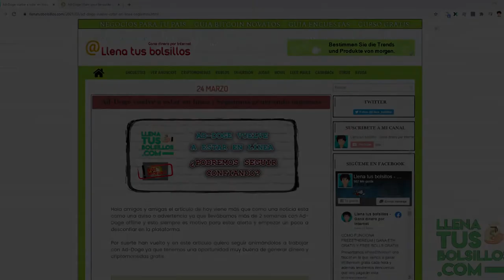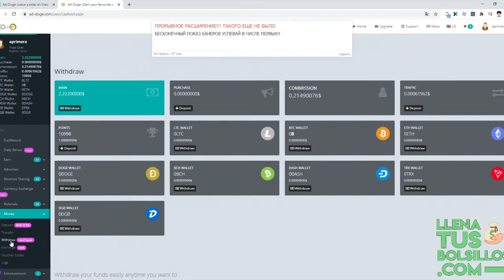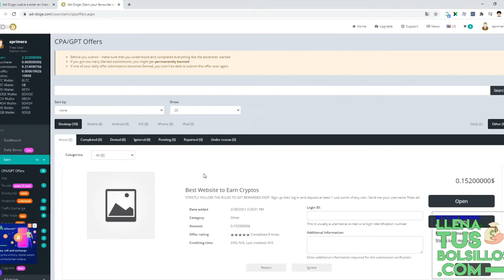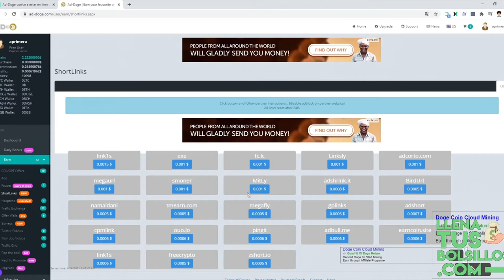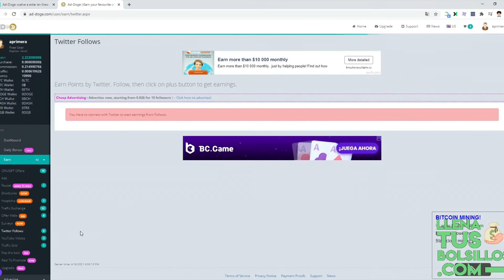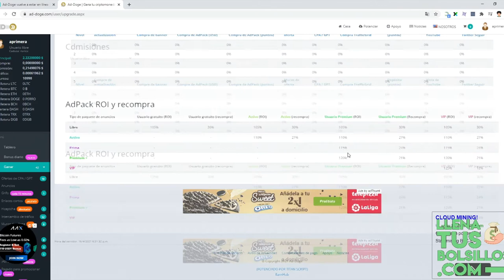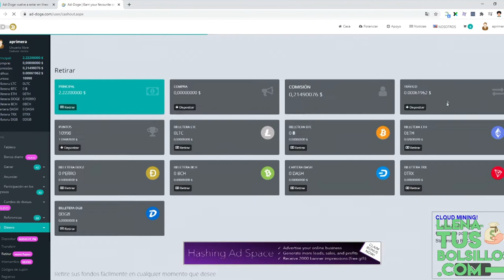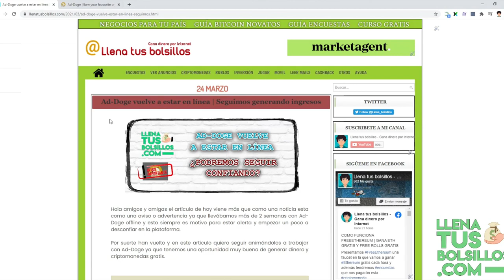Ad-Doge a pleno rendimiento | Como obtener criptomonedas de muchas formas distintas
🔴  NUEVO VÍDEO   🔴

En el vídeo de hoy vamos a hablar sobre AdDoge una faucet que ha estado offline unas semanas y que vuelve a estar en línea y ofreciendo grandes oportunidades.

Explicamos todas las secciones de Ad-Doge para no dejar de aprovechar al máximo todo el potencial de este negocio en el que ganaremos muchas criptomonedas.

● Llenatusbolsillos.com